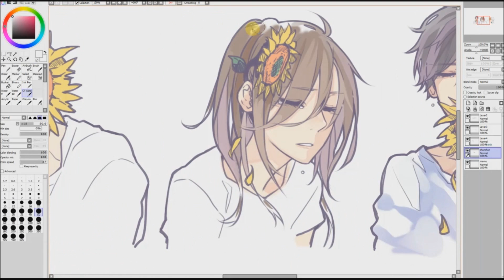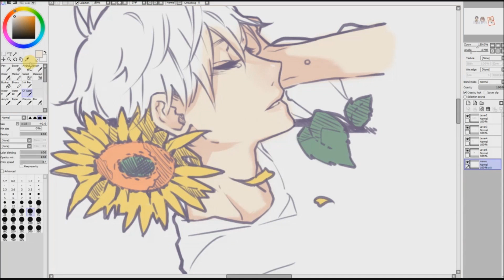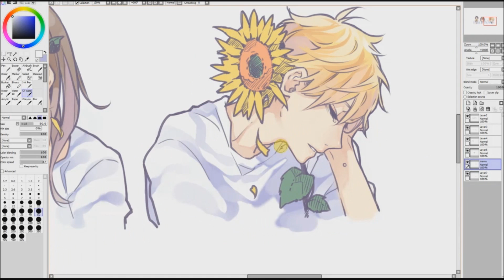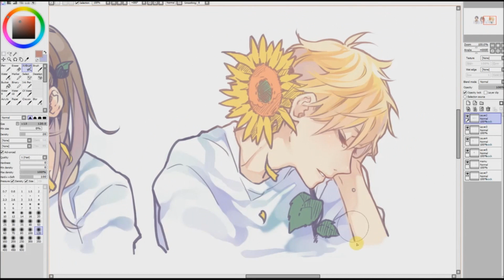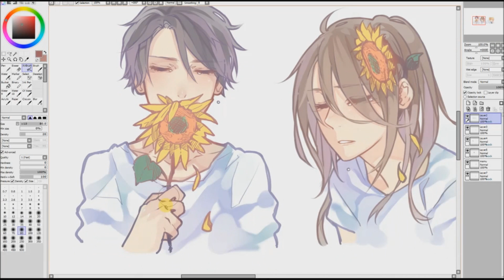Hirunaka no Ryuusei speedpaint